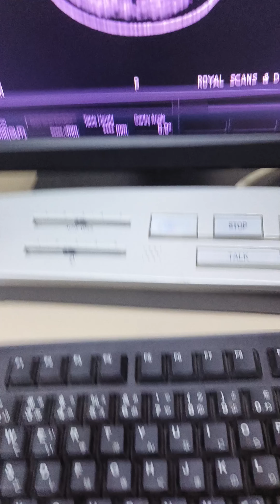how brain CT scan taken